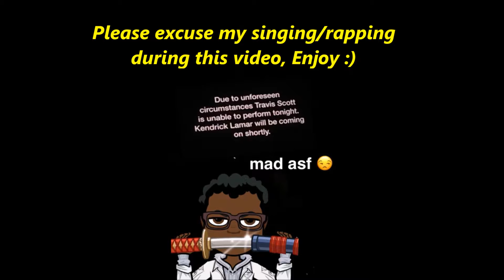Snapchats From Kendrick Lamar Concert